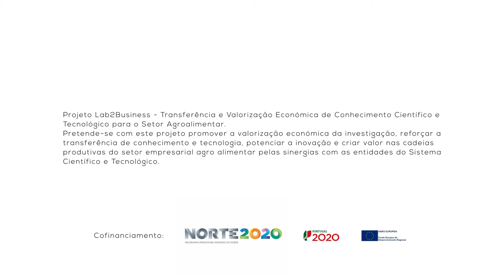1 Minuto com: Sofia Pereira - Investigadora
1 Minuto com: Sofia Pereira - Minas da Borralha